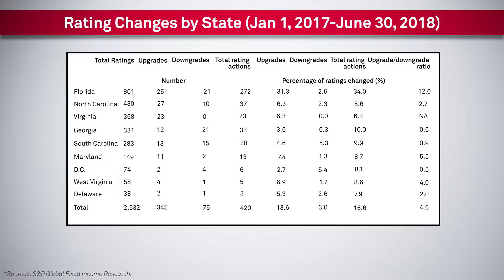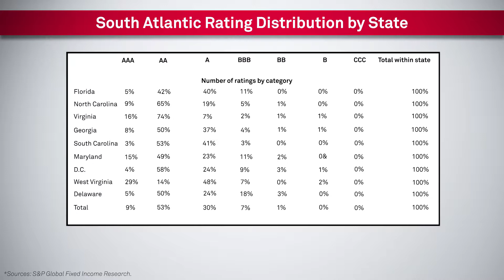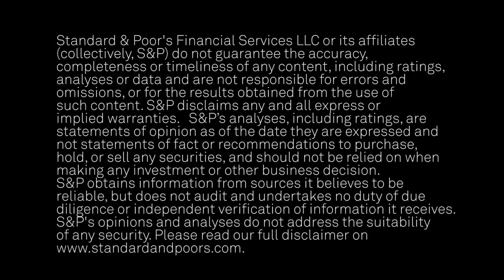U.S. Public Finance South Atlantic Snapshot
The south Atlantic region recorded significantly more upgrades in U.S. public finance in 2017 and up to June 30, 2018. Florida led all states in the region with more than 200 upgrades. In this CreditMatters TV segment Senior Director Larry Witte discusses the factors that led to the rating changes.